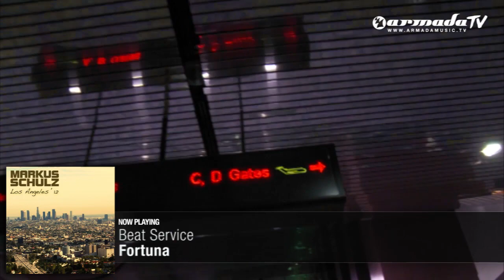Beat Service - Fortuna | Preview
Using 27 fresh-from-the-studio tracks, one of the world's biggest DJs has musically decoded his club capital for 2012. From across the electronic dance spectrum comes thermic audio from the likes of KhoMha, Mr Pit, Basil O'Glue, Rex Mundi, Elevation vs. Grube & Hovsepian and many others. It also features, exclusively, 'Bolandish'- Markus' incredible new track.

Disc 1
01. San Andreas Soundlab -- Hollywood Boulevard
02. Danilo Ercole -- A Man with Two Names
03. Wellenrausch -- Million Miles to Run
04. Klauss Goulart -- Sweet Little Pepper
05. Rebels Without a Cause & York -- Red Violin
06. Basil O'Glue -- Doublespeak Effects
07. Nifra -- Dark Harbour
08. Erick Strong vs. Dart Rayne -- Shamballa
09. Mark Otten -- Hyperfocus
10. Danilo Ercole -- Quasar
11. Beat Service -- Fortuna
12. Styller -- Quantum Mechanics
13. Markus Schulz -- Bolandish

Disc 2
01. San Andreas Soundlab -- Avalon
02. Arnej -- We Unite
03. KhoMha -- Mind Gamer
04. Rex Mundi -- Shocking Blue
05. Styller -- All That Remains (Basil O'Glue Remix)
06. DNS Project -- Recapture
07. Mr. Pit -- Pole Position
08. Aaron Camz -- Aqwa
09. Omnia & Ira -- The Fusion
10. KhoMha -- Artemis
11. Rex Mundi -- Opaque
12. Elevation vs. Grube & Hovsepian -- City of Angels
13. Ercola featuring Annie -- Follow Me (Rex Mundi Remix)
14. Mr. Pit -- River of Hearts